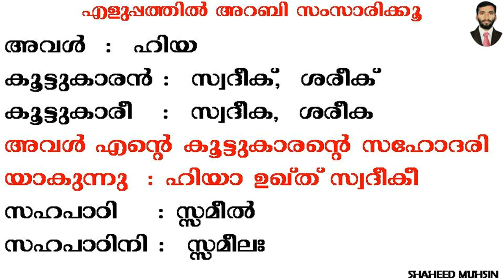SPOKEN ARABIC IN MALAYALAM അറബി സംസാരിക്കൂ എളുപ്പത്തിൽ ഭാഗം 2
അറബി സംസാരിക്കൂ എളുപ്പത്തിൽ ഭാഗം 2, മലയാളികൾക്ക് അറബി ഭാഷാ പഠനം